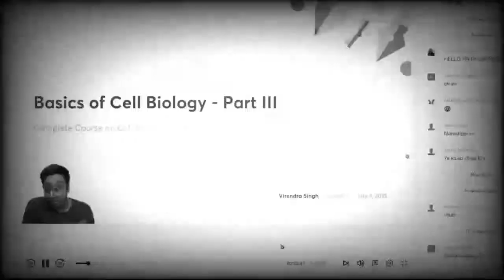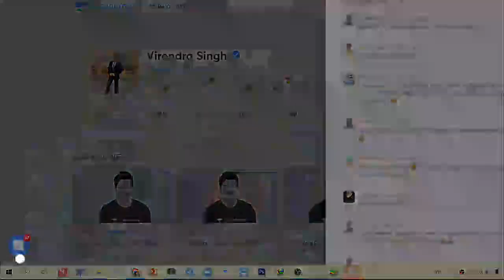Best Recalling Method | Only 15 Min. Daily | दुबारा कभी नहीं भूलेंगे | Try It Now | Virendra Singh